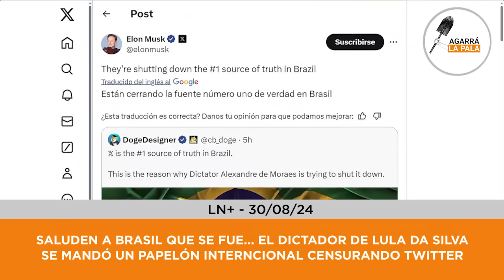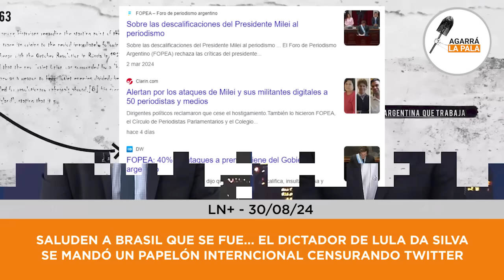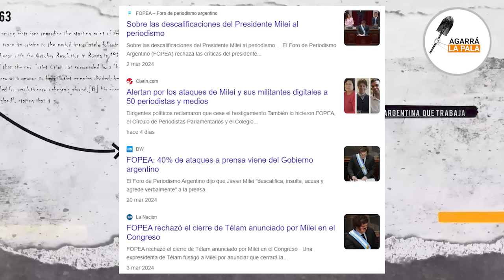PAPELÓN DE ESCALA MUNDIAL SE MANDA EL DICTADOR LULA DA SILVA CENSURANDO TWITTER... SALUDEN A BRASIL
El presidente de Brasil se sacó la careta y mostró su verdadera faceta de dictador anunciando la suspensión de la red social de Elon Musk en dicho país.